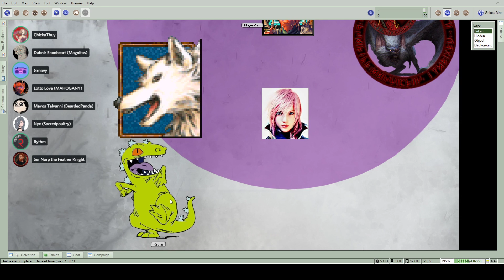Verum - Westwatch e1